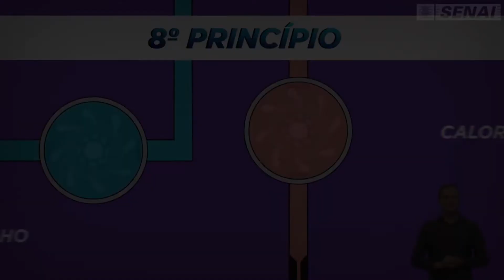Conheça os 8 princípios da hidráulica | SENAI Play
No conteúdo do vídeo de hoje, o SENAI Play te mostrará os oito princípios da hidráulica. Dê play nesse conhecimento e entenda mais sobre cada um deles e para que servem.